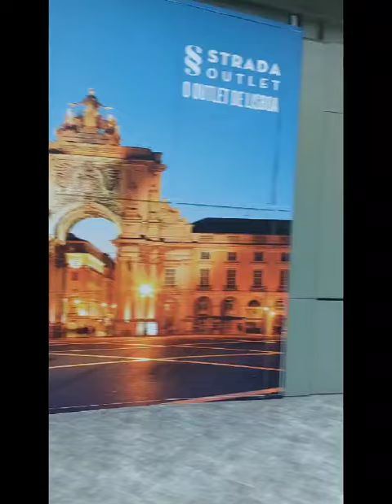Shopping Strada Lisboa Portugal@mariaclaudinosimoes.